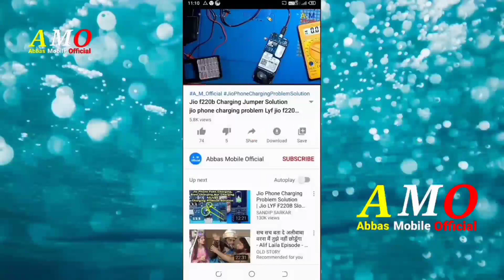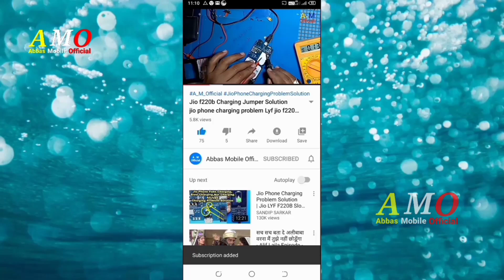redmi note 5 pro mic problem / mi note 5 pro mic jumper / redmi mic problem 100% solution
redmi note 5 pro mic problem
redmi note 5 pro mic replacement
redmi note 5 pro mic jumper
mi note 5 pro mic problem
mi note 5 pro mic speaker not working
mi note 5 pro mic change
mi note 5 pro mic jumper solution
mi note 5 pro mic not working
mi note 5 pro mic ways
mi note 5 pro microphone not working
mi note 5 pro mic
redmi microphone problem
redmi microphone settings
realme mic problem
realme c11 mic problem
realme 7i mic problem
realme 5i mic problem
realme 8 mic problem
realme 5 mic problem
realme c2 mic problem
realme c3 mic problem
realme c21y mic problem
realme c35 mic problem
realme 2 mic problem
realme 7 mic problem
realme c1 mic problem
realme 6 mic problem
redmi mic problem solution tamil
redmi microphone not working
redmi mic test code
redmi mic problem
redmi mic settings
redmi mic not working during call
redmi mic
redmi microscope
redmi mic not working
redmi mic test
redmi microphone
mi note 5 pro mic solution
redmi note 5 pro microphone problem
redmi note 5 pro mic not working
redmi note 5 pro mic change
redmi note 5 pro mic problem tamil
redmi note 5 pro mic
redmi note 5 pro mic settings
redmi note 5 pro mic ways
redmi note 5 pro micloud
redmi note 5 pro headphone mic not working
bypass micloud redmi note 5 pro